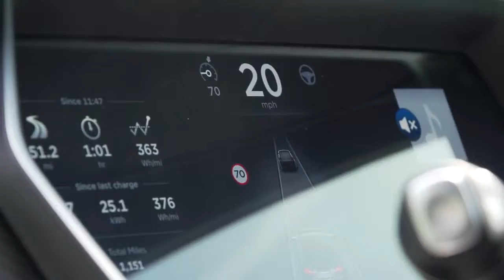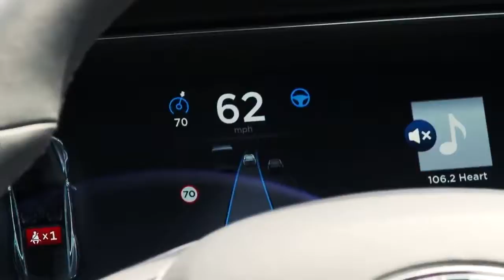The connected car will transform auto insurance | FT Partner Content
The arrival of the autonomous car and rising demand for mobility services will have a dramatic impact on the auto insurance marketplace